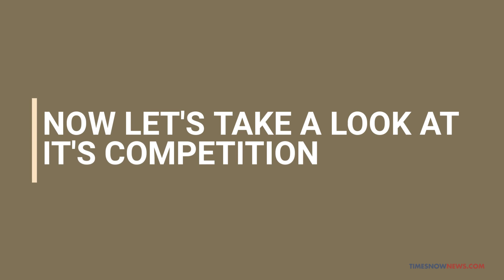Everything you need to know about Jawa Motorcycles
Here’s a look at the JAWA in the stunning White and Chrome along with the JAWA FORTY in the Nebula Blue from Udaipur. Also, take a look at the competition and how the JAWA’s stack up against them.

Watch!